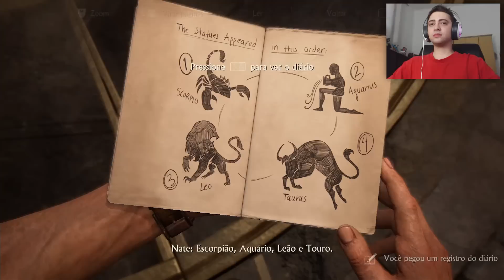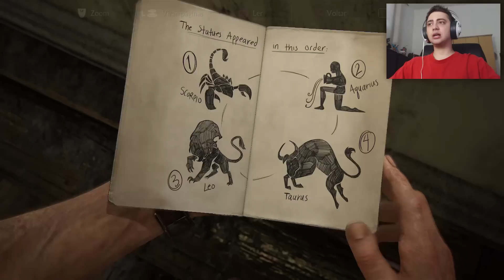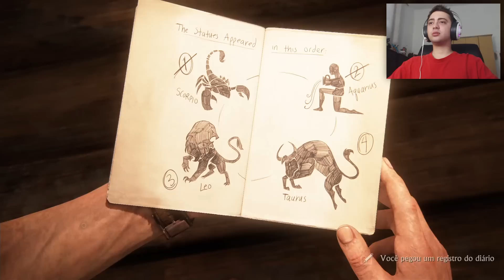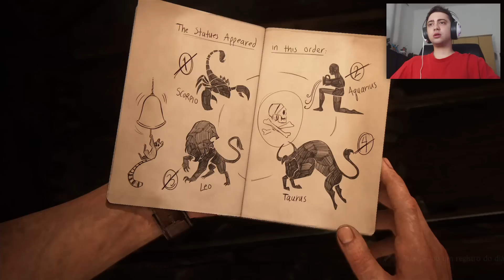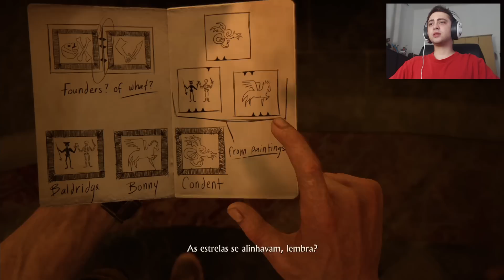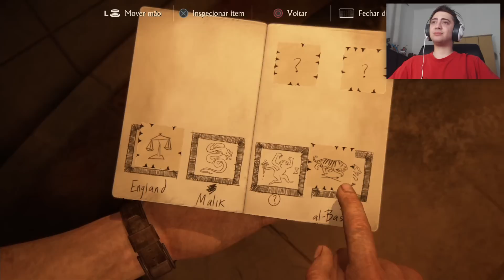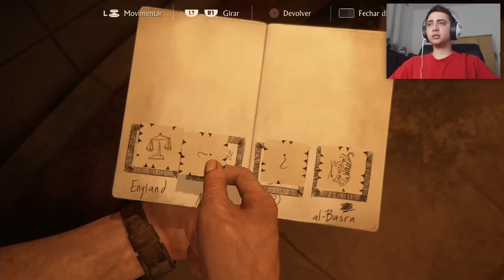A PERSEGUIÇÃO MAIS INCRÍVEL QUE JÁ JOGUEI! - UNCHARTED 4 - Parte 10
Não tem nem o que falar, essa perseguição foi uma das coisas mais sensacionais que eu já presenciei.